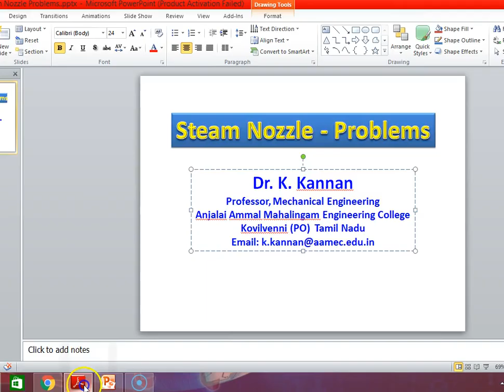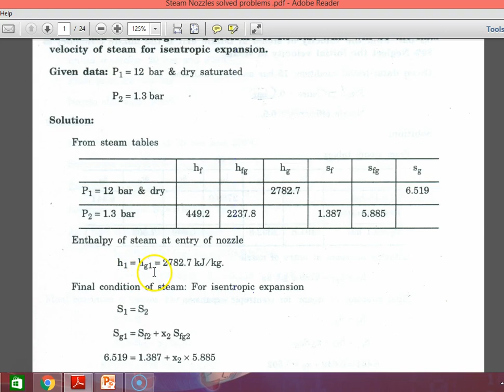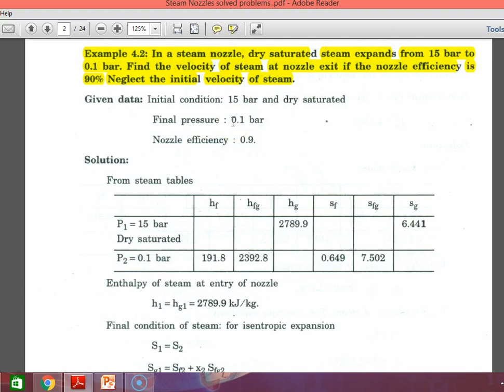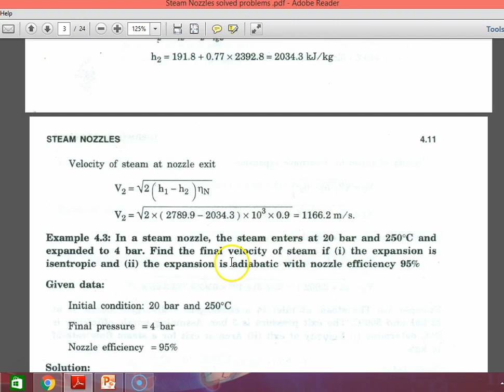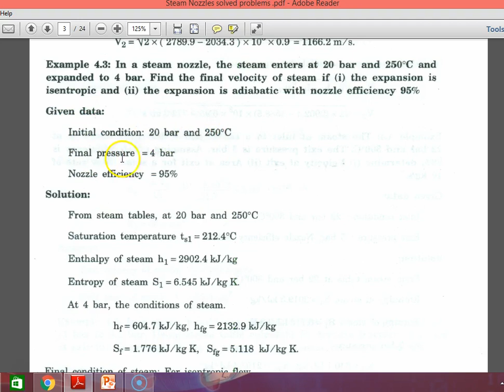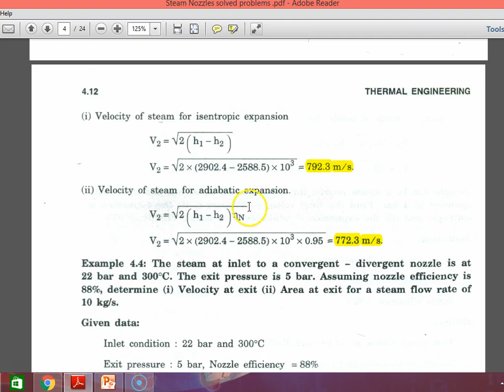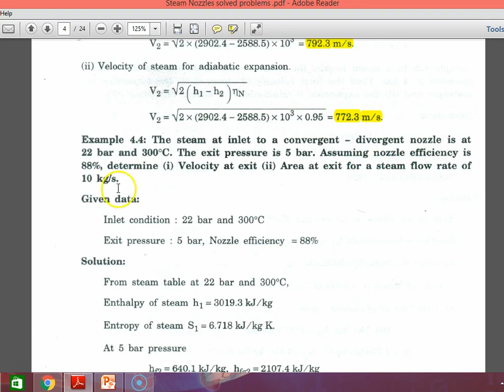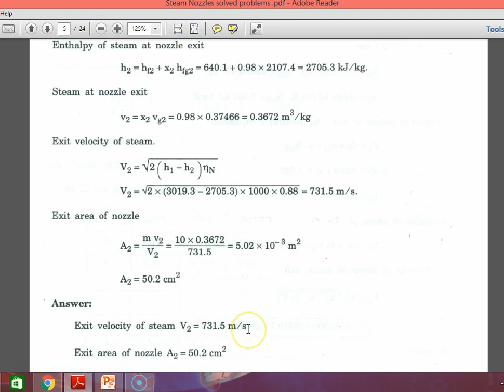SN 02 Steam Nozzle Problem 1